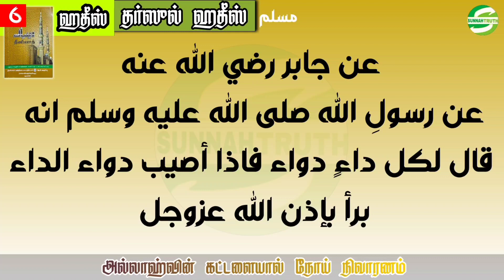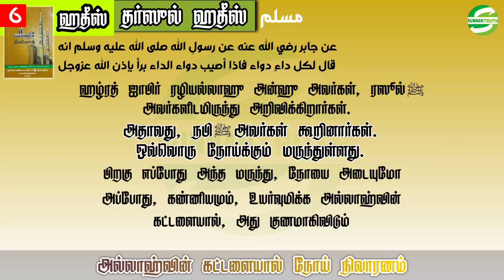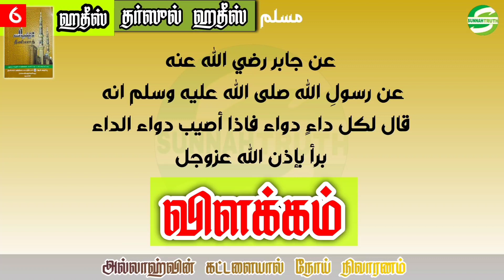தீனியாத் ஆறாம் ஆண்டு | தர்ஸுல் ஹதீஸ் | 04 நோய் நிவாரணம்...!